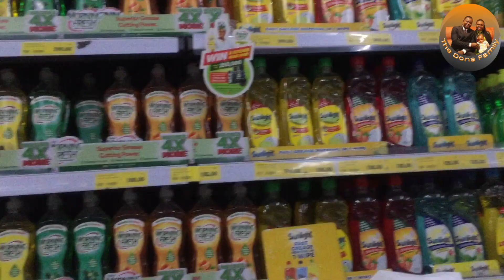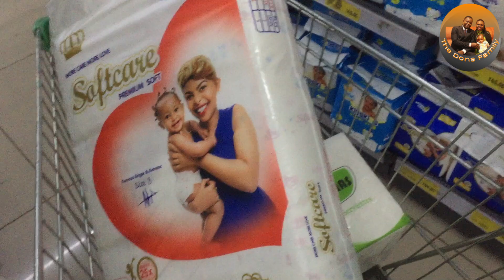GROCERY SHOPPING | At MAGUNAS SUPERMARKET | Bi-Weekly Stocks | Living in Kenya | Fixed Budget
Welcome to The Dons Family bi-weekly shopping at Magunas Supermarket.